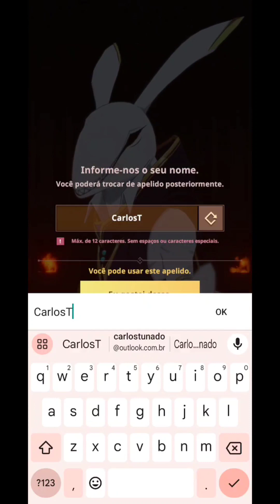TOWER OF GOD: NEW WORLD NOVO GAME PARA CELULAR | GAMEPLAY E DOWNLOAD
📱Novo MMORPG para CELULAR: Dragon Nest 2: Evolution. Está INCRÍVEL!!🤗

📱Ative o "🔔" ao lado do botão e não perca vídeos novos!

▬▬▬▬▬▬▬Download▬▬▬▬▬▬▬

📱Sobre o Game:

O grande lançamento de Tower of God: NEW WORLD!

Você vai responder o chamado da Torre?

[O webtoon com mais de 6 bilhões de visualizações no mundo todo, agora na tela do seu dispositivo!]
O fenômeno internacional Tower of God, reimaginado pela Netmarble.

[Desfrute de histórias totalmente inéditas!]
Conheça Bam, Khun, Rak e todos os outros personagens do webtoon!
Junte-se a eles em sua aventura e experimente histórias exclusivas originais enquanto trilha o seu caminho rumo ao topo da Torre de Deus!

[Mostre do que é capaz com as suas habilidades supremas!]
Encante-se com os belos gráficos que captam a essência dos quadrinhos, quer você seja fã do webtoon ou não!
Libere o seu poder com estilo!
Conheça Bam, Khun, Rak e todos os outros personagens do webtoon! Recrute a sua equipe à medida que sobe a Torre de Deus!

[Acumule recompensas para trocar de personagem à vontade com a progressão compartilhada!]
A progressão é compartilhada entre todos os personagens!
Economize tempo ao melhorar cada novo personagem!
Consiga materiais de aprimoramento no sistema de Espólios sem qualquer esforço!

[Combine elementos e posições para traçar as próprias estratégias!]
Os elementos e as posições são fáceis de assimilar, mas difíceis de dominar!
Use os elementos e as posições a seu favor.
Crie as próprias estratégias em Tower of God: NEW WORLD!